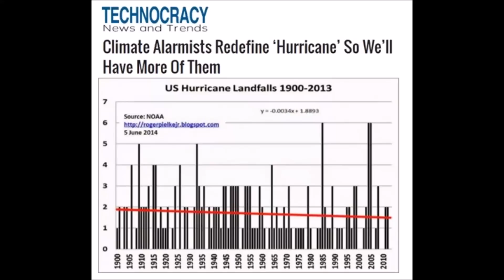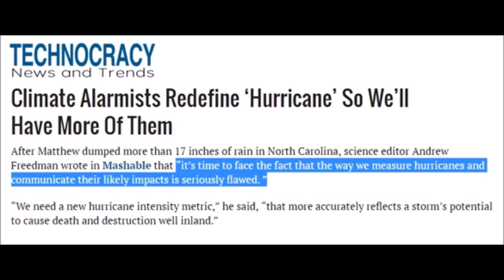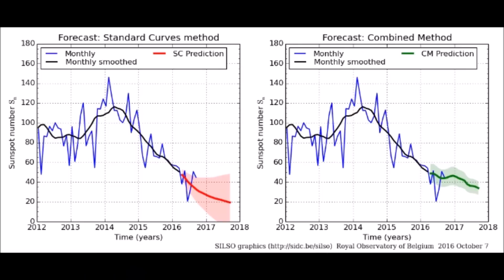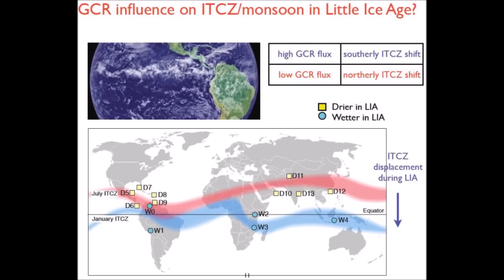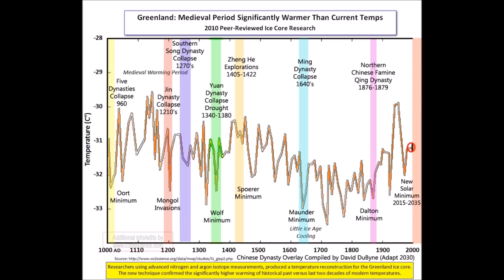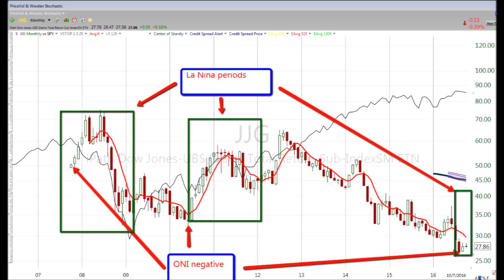Scientists Redefine Hurricanes and Deny Mini Ice Age will Effect Earth (249)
With no hurricanes making landfall in 11 years in the USA, that takes us back to a 1860 record of longest without a hurricane. Since the scary predictions of more and more powerful hurricanes didnt work out for the global warming crowd, now they want to re-define what hurricanes are to make it appear that they are more destructive to fit the narrative of CO2 causes more hurricanes. Also the same crew says that the new Mini Ice Age will have no effect on Earth. What if they are wrong??